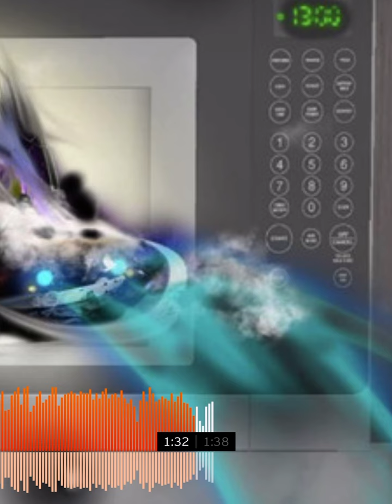IMMORTALHATCHET “Fo Fana Fi Fana”